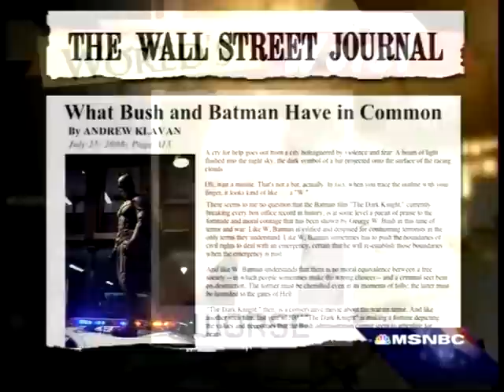Worst Persons, Murdoch v Batman - 2008-07-25 Countdown with Keith Olbermann